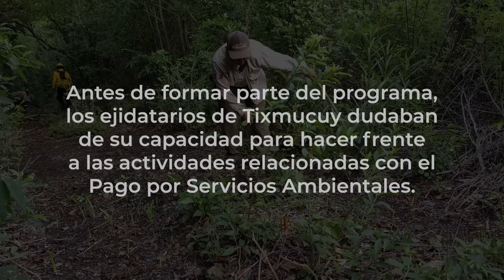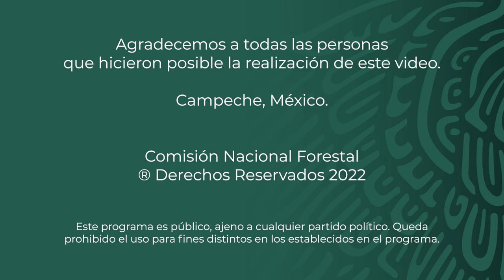PSA - Ejido Tixmucuy - Campeche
Conservación del medio ambiente y limpieza de brechas cortafuego.